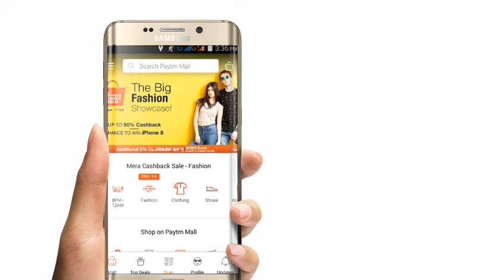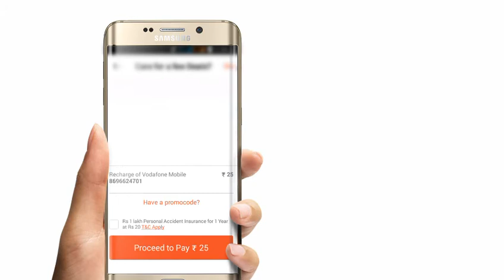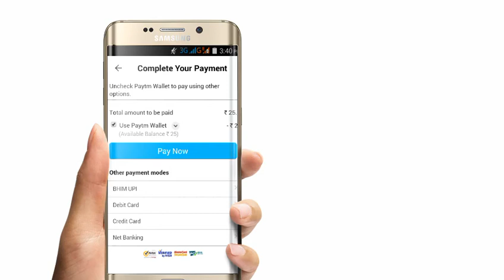फ्री में करो 25 रुपये का मोबाइल recharge || by tech with subhash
Free Rs 25 Recharge for any one

paytm mall app यहां से download करो

अगर ये video आपको पसंद आया हो तो video को like जरुर करें 👍👍👍. . . अगर इस video में आपको कुछ समझ में नहीं आय हो तो comment करें . .  आपको बता दिया जायगा . . .   👮👮👮👮

Not. . Some pictures, music.& graphics are shown  in this video may be copyrighted to respected owner, not mine

Background Music

Artist :-
Alan Walker

techwithsubhash